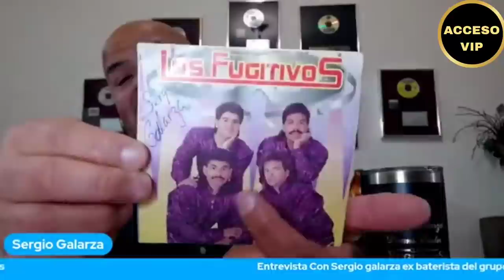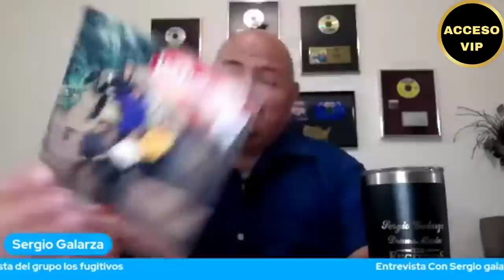Sergio Galarza Ex Baterista De Los Fugitivos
Entrevista con Sergio galarza ex baterista de los fugitivos